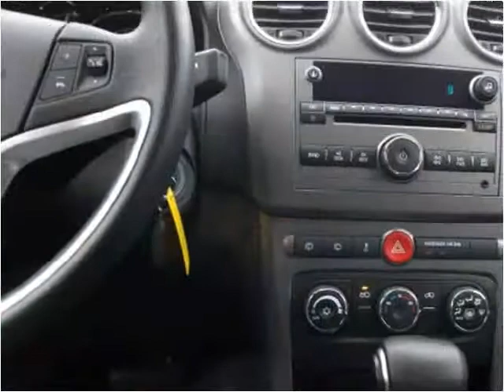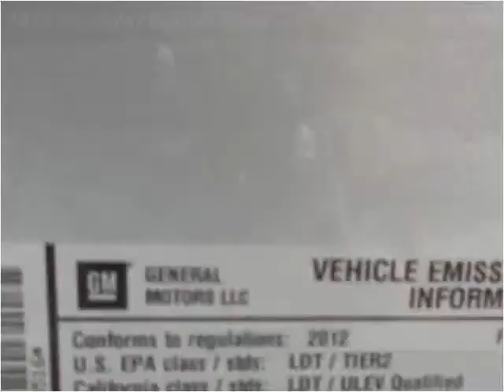2012 Chevrolet Captiva Sport Used Cars Prior Lake MN